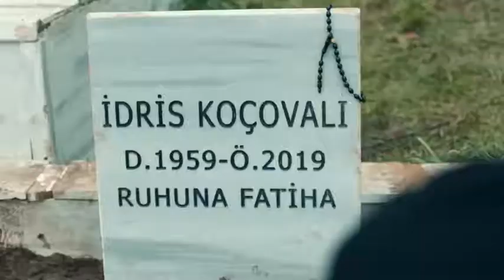Çukur bu sokaklar acıya kardeş olurr